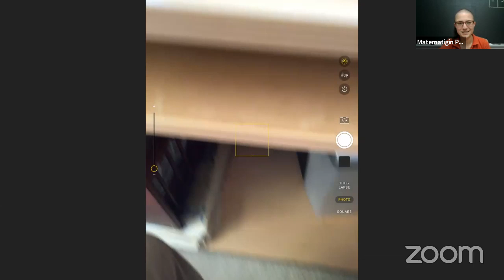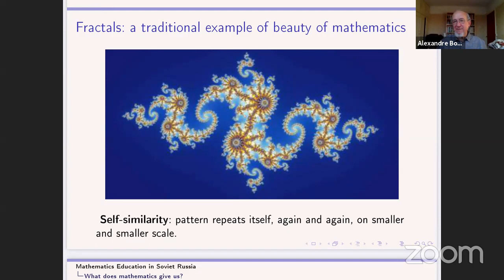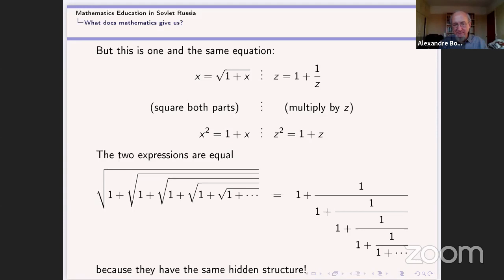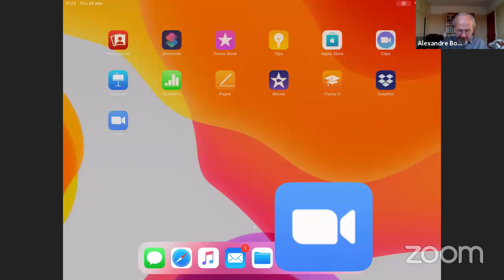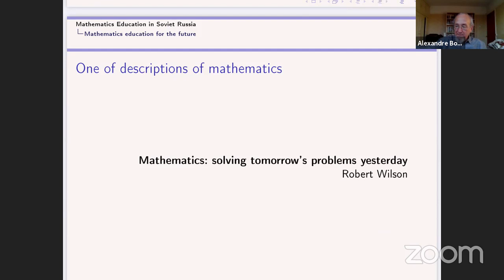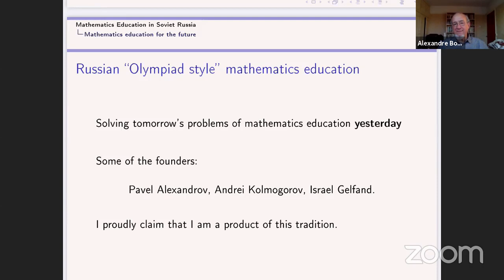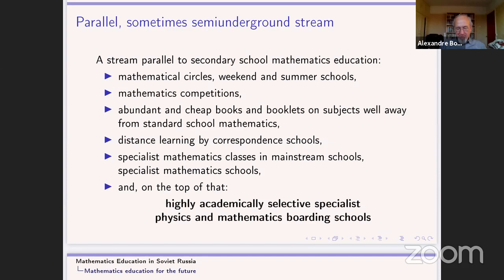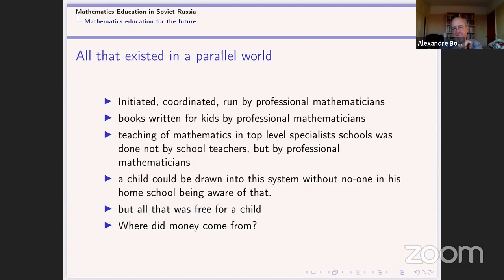rastgele #12 - Rusya'da Matematik Eğitimi - Alexandre Borovik, Kübra Dölaslan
Yıllardır matematik köyünde de ders anlatan Alexandre Sasha Borovik ile Sovyetler Birliği ve Rusyadaki matematik eğitimi üzerine konuşacağız.